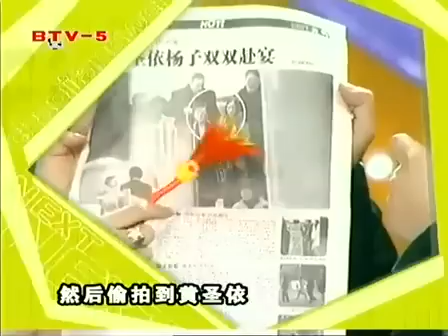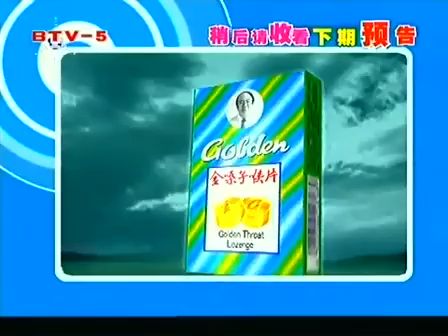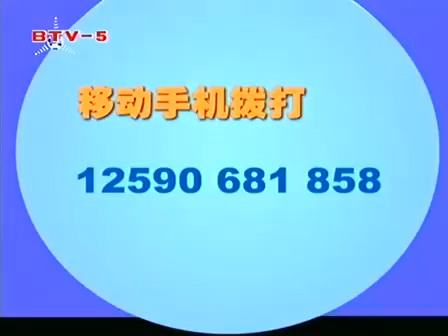黄圣依 Huỳnh thánh y Huang Sheng yi 超级访问砍價女神